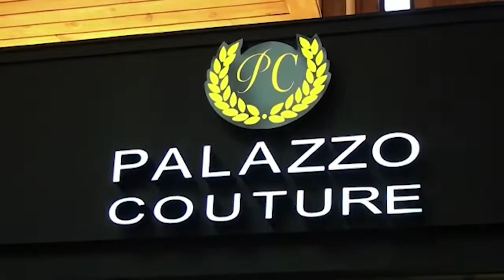Intro Entre Nos... con Isabel Cristina Martin - Fabrizzio Canizares Terapista hipnosis holística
RC television presenta, Intro Entre Nos... con Isabel Cristina Martin - Wntrevista con  Fabrizzio Canizares Terapista hipnosis holística